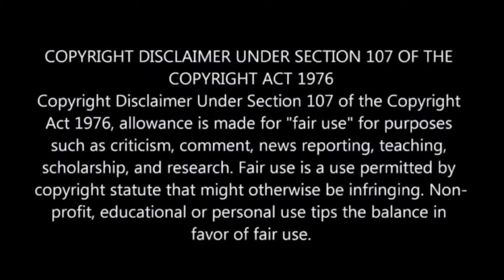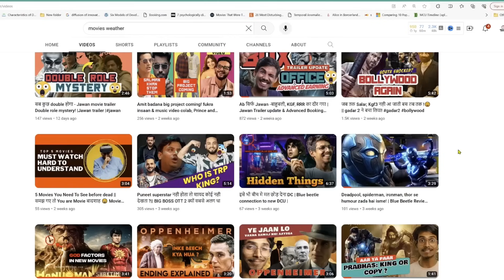Boy Become Girl, Girl Become Boy ⁉️⚠️💥🤯 | Movie Explained in Hindi & Urdu